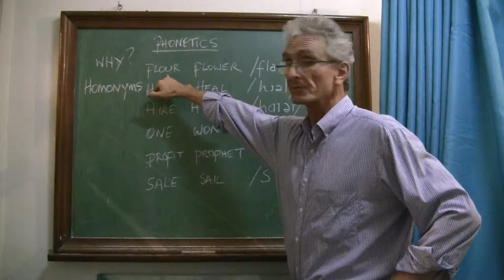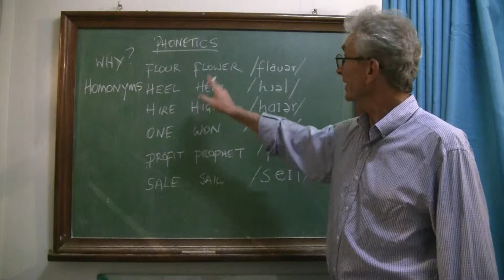Phonetics 2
another reason showing how phonetics is an accurate way for transforming the written word to the spoken word.